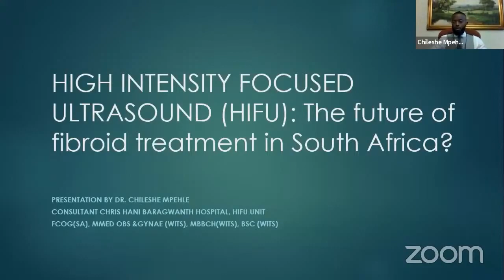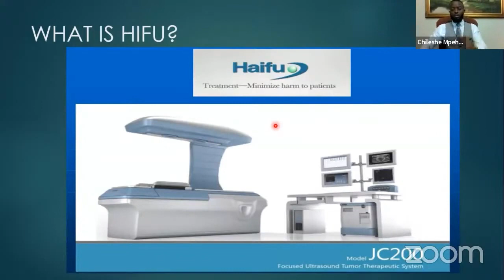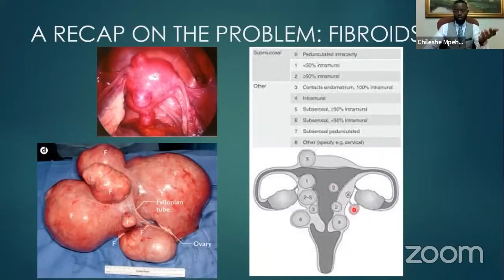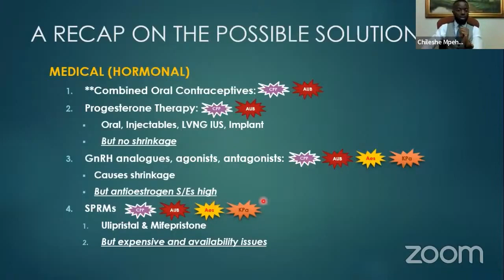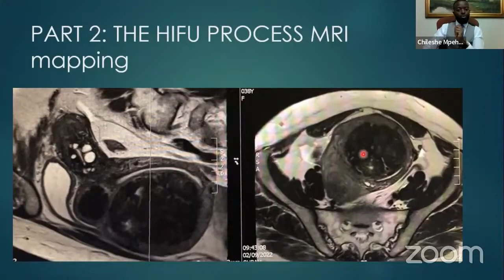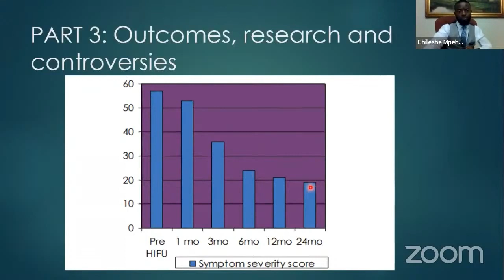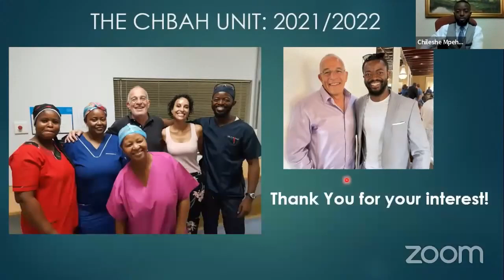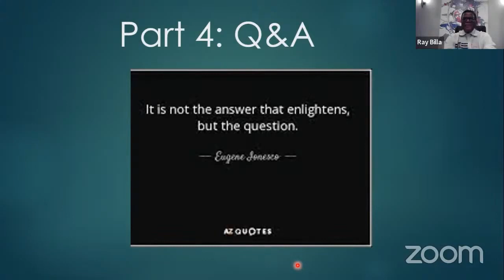"High intensity focused ultrasound(HIFU): The future of fibroid treatment in South Africa?"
Check out the webinar which gives by Dr Chileshe Mpehle from South Africa! "High intensity focused ultrasound(HIFU): The future of fibroid treatment in South Africa?"